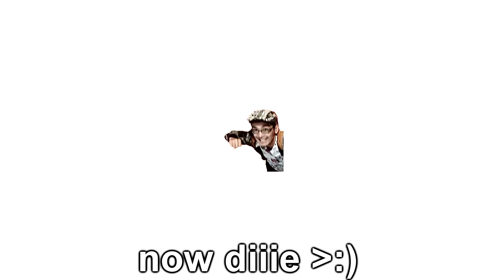A FUMO HAS APPEARED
woah look a fumo wild huh bet ya didn't see that coming huh

Sponsoring the channel gets you TOUHOU EMOTES and behind the scenes stuffs, join if you want!

⚡️ Second Tier Oni ⚡️
I SELL SALT
I am Nue here
Ŝlimo
Lyodd
ziro
The Senate
Dakamii

⭐ Third Tier Vampire ⭐
Carter Setti-Camfiord
Lord Yatagarasu

🔮 God Tier Being 🔮
Philemon (massive thanks to this chad!!!)